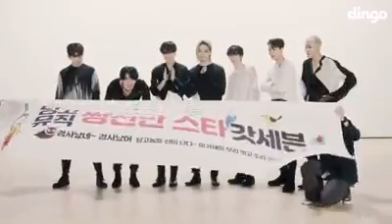Got7 - dingo congratulate them for 10m double star